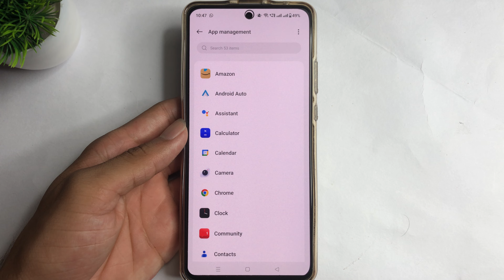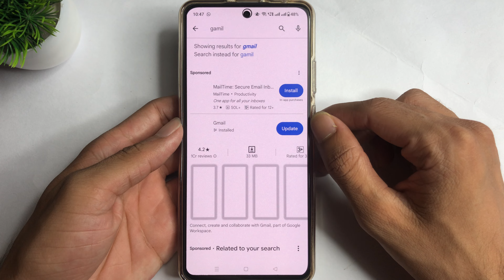gmail me otp nahi aa raha hai | email me otp nahi aa raha hai kya kre | Gmail otp not received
in This Video I teach in gmail me otp nahi aa raha hai

1. gmail par email nahi aaye to kya kare
2. gmail ka otp nahi aa raha hai
3. gmail par message nahi aa raha hai to kya karen
4. gmail par message nahi aa rahe hain
5. gmail par otp nahi aaye to kya kare
6. how to fix gmail not receiving emails
7. gmail otp nahi aa raha hai